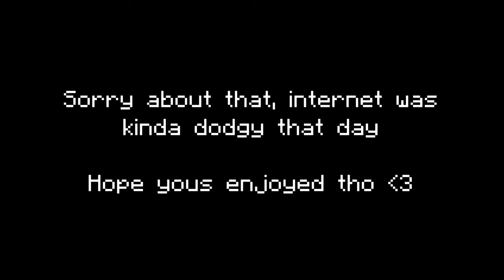The village do be spooky tho 👀👻 | Minecraft TSS #7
Snapchat 👻: @seanowanoweeno